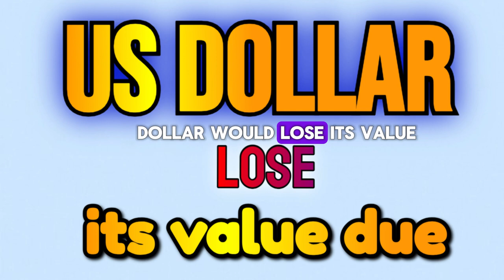US DOLLAR LOSE ITS VALUE / IRAQI DINAR NEWS TODAY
MarkZ
Frank26
Pimpy intel
Militiaman and crew
Melanie hinds
Currency corner
Iraqi dinar
Dinar data
Dinar info
Rv news
 Dinar update
Currency insider
Dinar rate today
Intelli-nvest
Online faiyaz
Edu matrix
Dinar guru